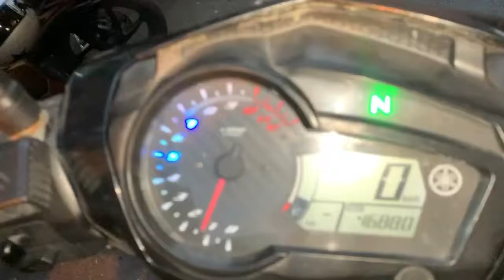MX King 150i Lên Full Nồi đi tua nhẹ bốc bài bền trị luôn bệnh dọng nồi tại TBK Team Bảo Hello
MX King 150i Lên Full Nồi đi tua nhẹ bốc bài bền trị luôn bệnh dọng nồi tại TBK Team Bảo Hello 147 Tân Khai P4 Q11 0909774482